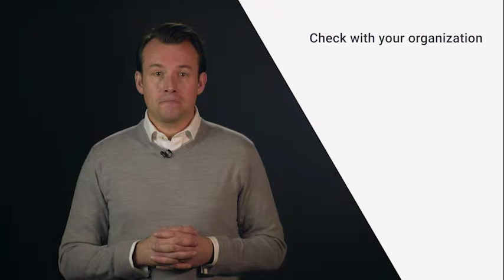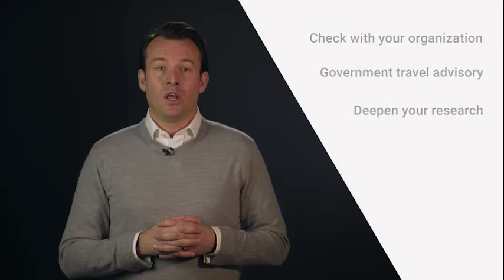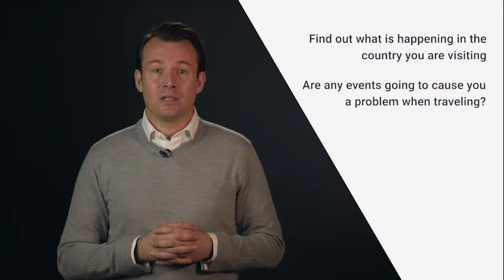Is It Safe To Go? | Corporate Travel Safety eLearning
An example of one of eTravelSafety's travel safety eLearning from their corporate eTS Academy product.

to see how we can help you or your organization with Travel Safety